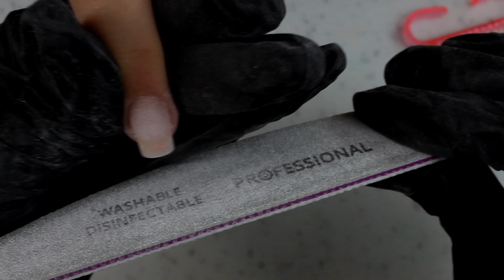Простая коррекция "под лак"без поднятия арки на прямо растущие ногти+лепка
Кто владеет английским - просьба добавлять субтитры к видео, добавила эту возможность для зрителей ! ! !

Любой негатив и неадекват - блок и удаление, уважайте чужой труд!